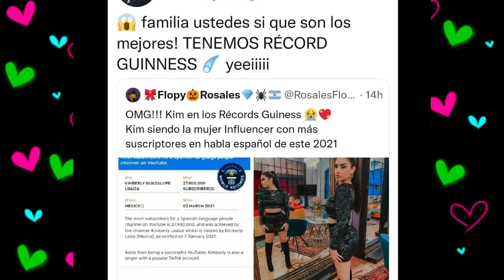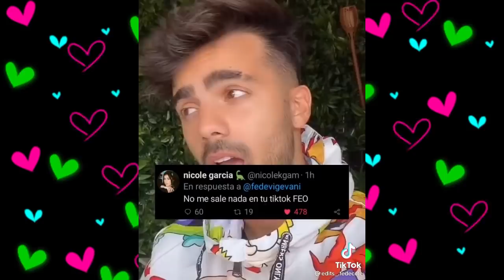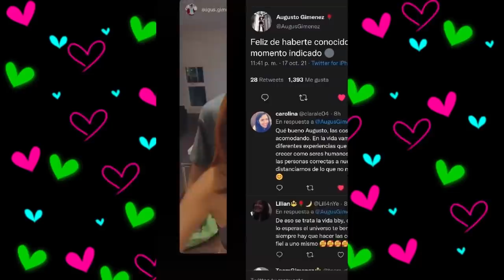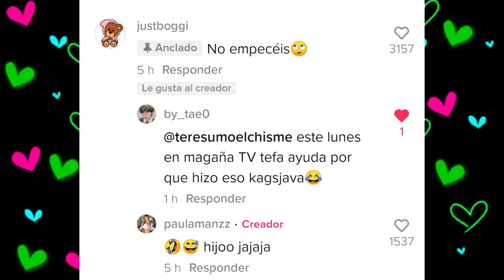CHISMESUMO#180(P1) BOGGI ENAMORADO DE PAULA ¿NICOLE EMBARAZADA? PELEA DE SIRENITAS/ KUNNO KAPERUZA